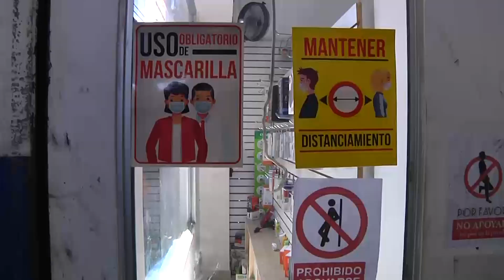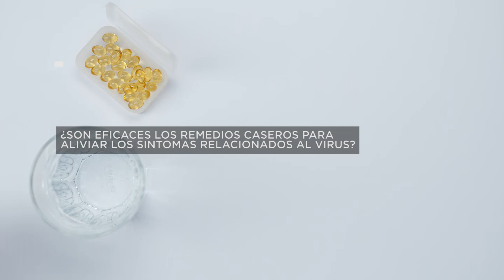Mitos y verdades del covid 19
En este informe hablaremos de los mitos y verdades en torno a las medidas de bioseguridad contra el covid 19, para que usted conozca cuales son efectivas contra este virus y así evitar contagios.